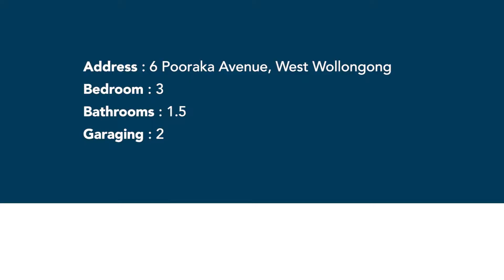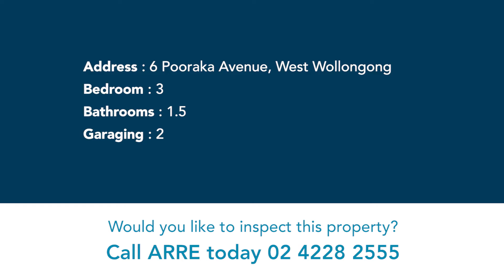6 Pooraka Avenue, West Wollongong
West Wollongong Treasure!
Set on a large fully fenced block away from the hustle and bustle of the city but close enough to enjoy all the perks of living in the CBD. Only a short commute to greater Wollongong with access to all you could possible need including supermarkets, retail stores, specialty shops, restaurants and entertainment precincts.